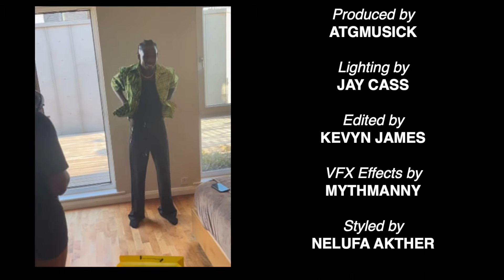AdeJosh - All For Me [Music Video] | GRM Daily